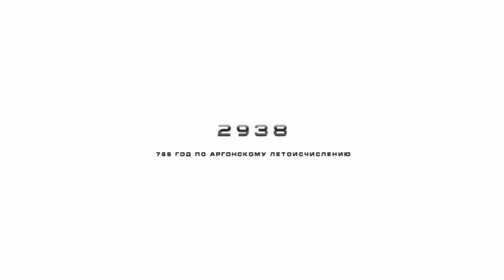X3. Terran conflict. Intro.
Продолжение зрелищного и захватывающего космического симулятора предоставляет тебе возможность выступить на стороне землян. К твоим услугам более сотни космических кораблей, новые детали и улучшения, смертоносные системы вооружения. Отныне тебе под силу брать врага на абордаж! Тебя вновь ожидает потрясающая графика, интригующий сюжет и огромное количество побочных заданий и миссий. Исследуй космические просторы, прими участие в сражениях у далеких звезд и открой тайны галактик. От тебя, простого пилота, отныне зависит судьба целых цивилизаций!